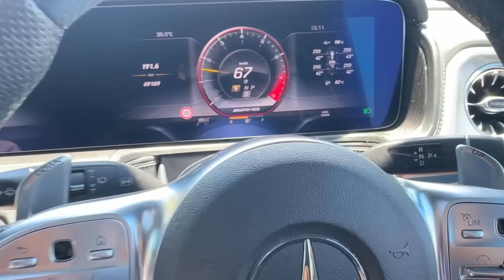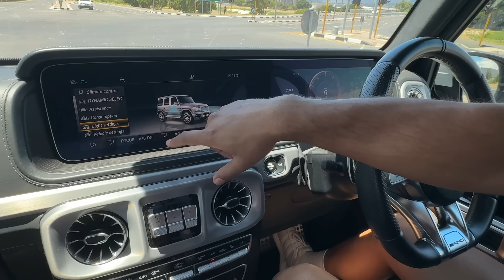I Got Surprised with my DREAM R2,500,000 G-Wagon